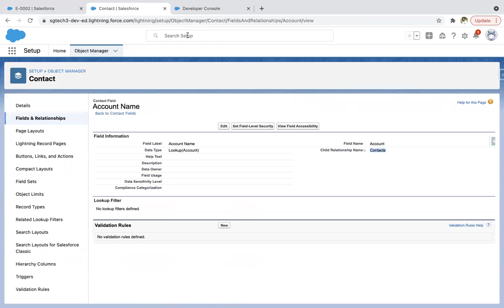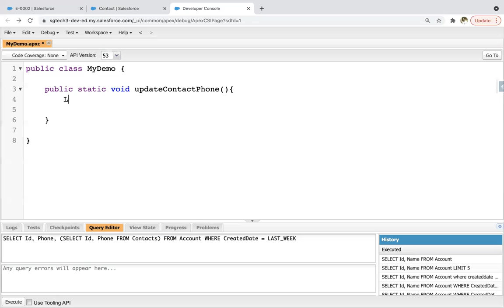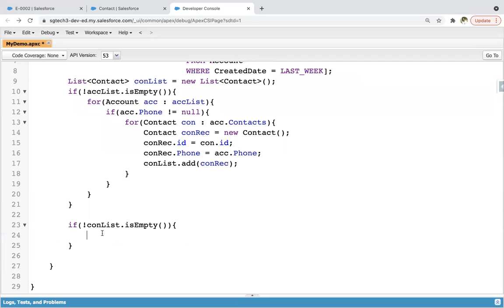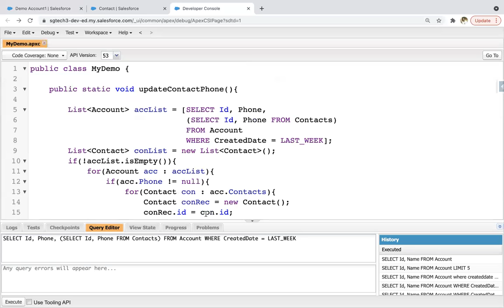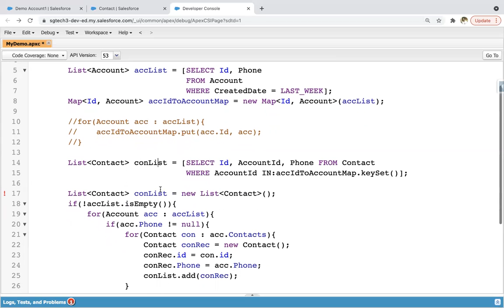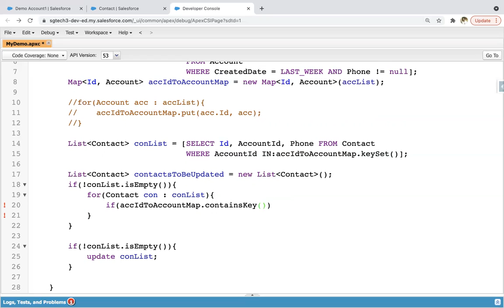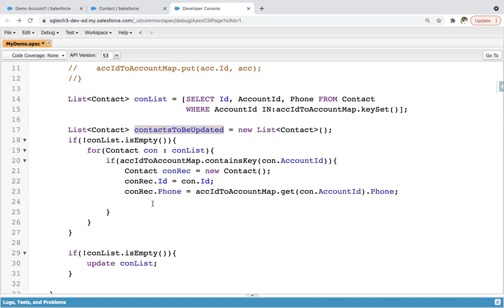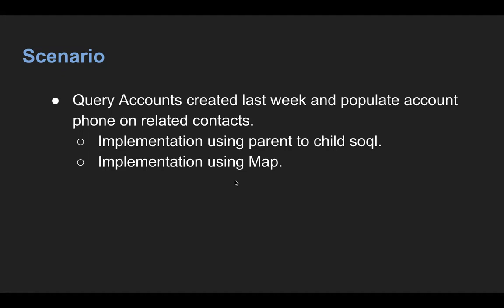19 Apex Scenario | Parent to Child SOQL vs Map | Apex in Salesforce | Learn Salesforce Development